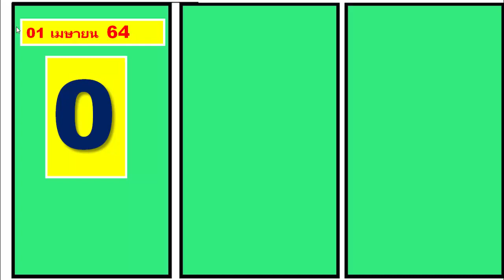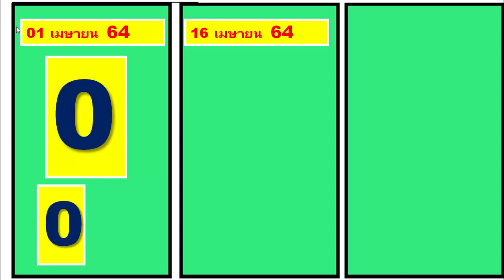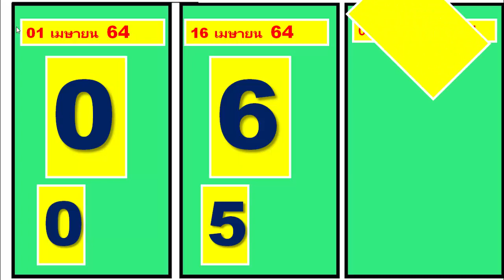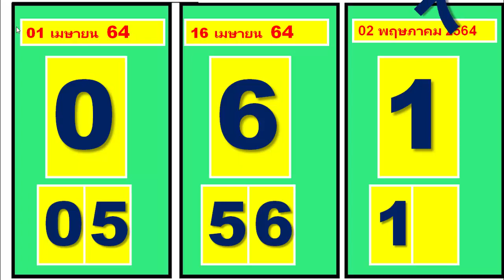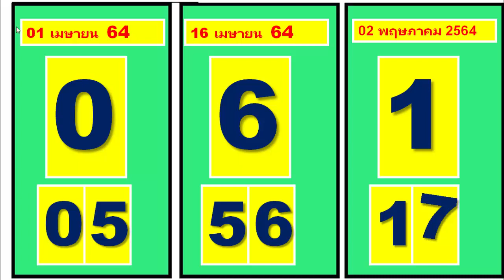2 ตัวล่างสุด (ชุดเดียว) รับทันที ** สำหรับคุณ 02/05/2021